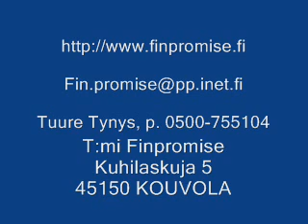Tuure Tynys - Tiet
Albumilta 60 Rauhan Vuotta